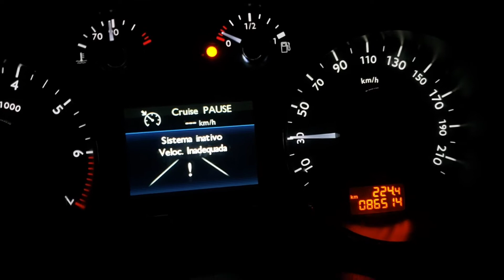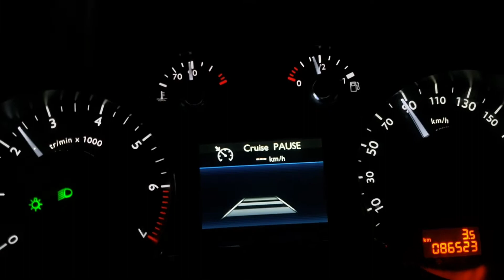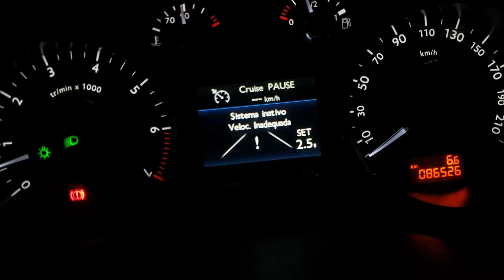parte 2 ARTIV peugeot 307 3008 308 408 citroen c4 c5 ds3 ds4 ds5